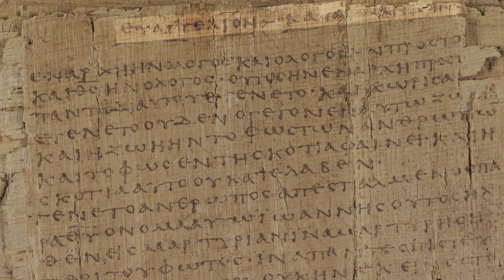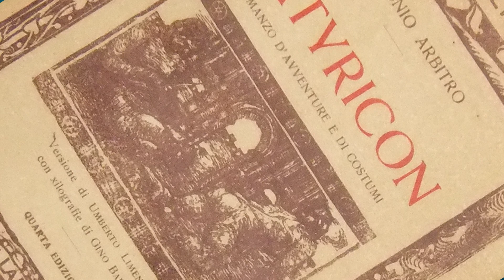Jesus Glauben - Folge 05 - Evidenz, Tradition und die Frage, wer die Evangelien geschrieben hat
Wenn die Evangelien nicht anonym verfasst wurden, wie wir in der letzten Folge gesagt haben, liegt es nahe bei der Autorenschaft dort zu beginnen, wo man eigentlich bei jedem Schriftwerk beginnen würde: nämlich beim Text selbst. Welche Angaben finden wir hier? Wir habe die sogenannten „Titel“ der Evangelien: Evangelium nach Matthäus, Evangelium nach Markus, Evangelium nach Lukas und Evangelium nach Johannes. Verschiedene Kritiker haben darauf hingewiesen, dass sich die Formulierung der Titel in den Manuskripten unterscheiden kann. In manchen Manuskripten steht „evangelion kata ioannen“, bei anderen wird „evangelion“ weggelassen – da steht dann nur kata ioannen. So behaupten einige, dass die Titel und damit die Autoren wegen diesen Varianten nicht ursprünglich sein könnten. Sie müssten eine spätere Zuschreibung sein. Das allerdings widerspricht jeder Regel der Textkritik. Denn gerade was die Namen(!) der Autoren betrifft gibt es eben keine Variation. Mag es sich bei der Formulierung „evangelion“ um einen Zusatz bzw eine Kürzung handeln – für die Attribution selbst triff dies nicht zu. Und genau um die geht es hier.
Noch ein Hinweis, bevor wir uns den möglichen Autoren zuwenden. Wir untersuchen hier nicht die Frage, ob der Text, so wie wir ihn heute haben, exakt in dieser Form von jenen Evanglisten: Matthäus, Markus, Lukas und Johannes zu Papier gebracht wurde. Es ist möglich, dass wir etwa eine griechische Übersetzung eines Evangeliums benutzen, dass von seinem Autor ursprünglich auf Hebräisch geschrieben worden ist. Genau das wird zum Beispiel schon in der Antike für das Matthäusevangelium behauptet. Auch ein Redaktor als Zwischenglied zu unserem heutigen Text ist denkbar und kein Problem. Niemand würde etwa auf die Idee kommen, eine gekürzte, editierte oder sogar durch Kommentare erweiterte deutsche Übersetzung von „I Promessi Sposi“ einem anderen als ihrem ursprünglichen Autor Alessandro Manzoni zuzuschreiben. Für uns geht es hier also nur um die Frage, ob der Text substantiell und inhaltlich auf jenen Autor zurückgehen könnte, den die Evangelien selbst nennen. Und wir werden versuchen, möglichst viel über diese Autoren herauszufinden - aus dem Text selbst und aus anderen Quellen.